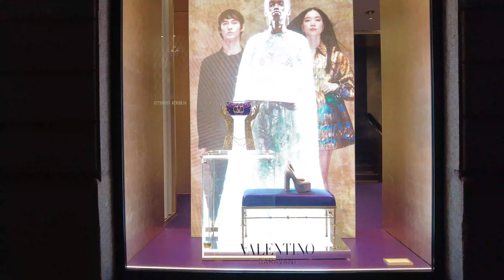МИЛАН : КАК УКРАСИЛИ МАГАЗИНЫ К РОЖДЕСТВУ ВИТРИНЫ АТМОСФЕРА